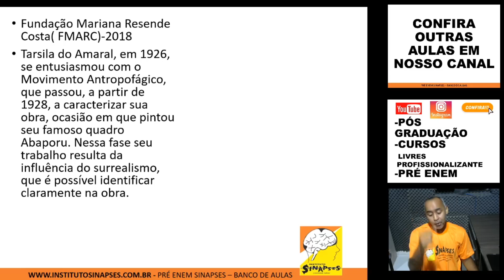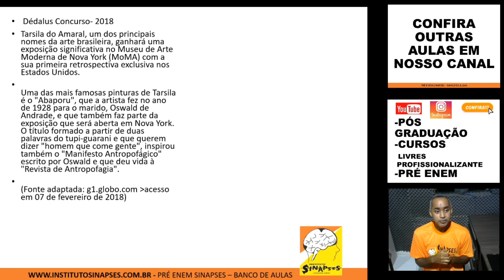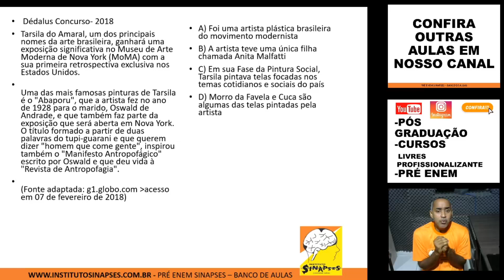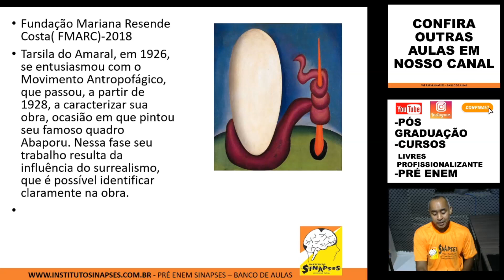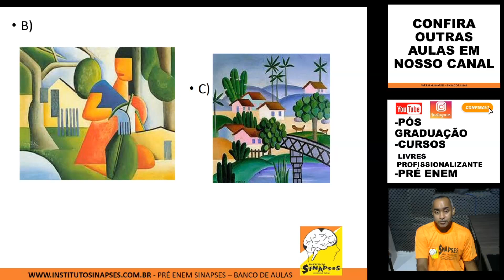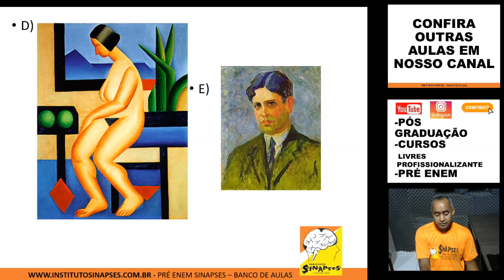PRÉ-ENEM-ARTES - Resolvendo Questões (parte 1)